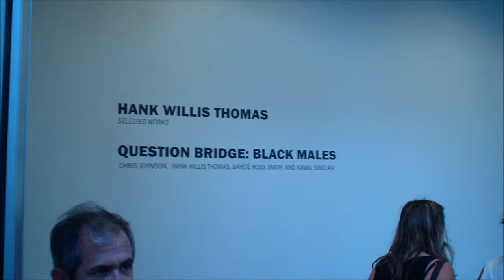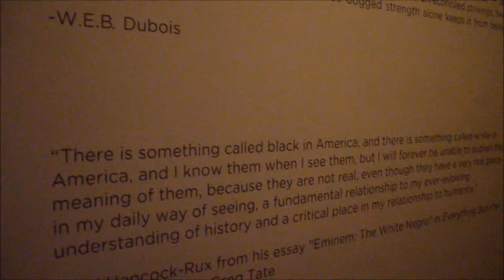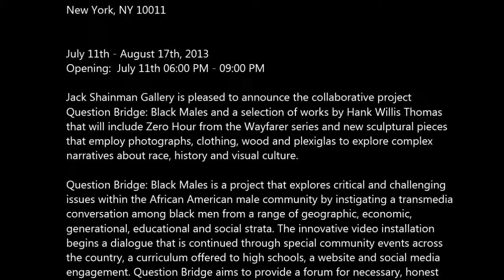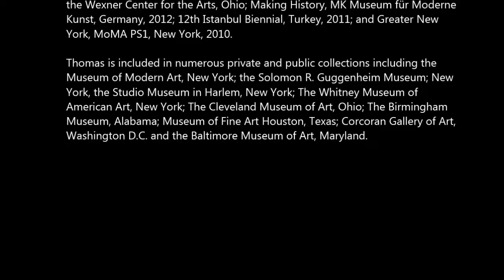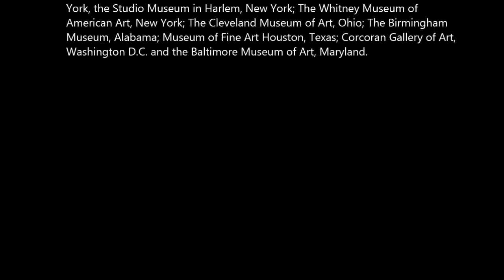JACK SHAINMAN - Hank Willis Thomas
Hank Willis Thomas
Question Bridge: Black Males and selected works

Jack Shainman Gallery 24th Street
524 West 24th Street

Opening:  July 11th 06:00 PM - 09:00 PM

Jack Shainman Gallery is pleased to announce the collaborative project
Question Bridge: Black Males and a selection of works by Hank Willis Thomas
that will include Zero Hour from the Wayfarer series and new sculptural pieces
that employ photographs, clothing, wood and plexiglas to explore complex
narratives about race, history and visual culture.

Question Bridge: Black Males is a project that explores critical and challenging
issues within the African American male community by instigating a transmedia
conversation among black men from a range of geographic, economic,
generational, educational and social strata. The innovative video installation
begins a dialogue that is continued through special community events across
engagement. Question Bridge aims to provide a forum for necessary, honest
expression and healing dialogue on themes that divide, unite and puzzle Black
males today in the United States. Questions and separately filmed answers are
then interwoven to create a stream-of-consciousness "megalogue" around
issues such as family, love, interracial relationships, community, education,
violence and the past and future of Black men in American society. From these
exchanges emerge surprising insights and new possibilities for witnessing our
common humanity.

Question Bridge: Black Males is a portal to an inner realm of Black male
consciousness. This five-channel video installation presents an intimate
exchange between over 150 Black men from 12 different cities in America.
These diverse, everyday individuals ask and answer questions that are political,
humorous, painful and poignant. The installation is designed to invite visitors
into a space where they can experience an intimate exchange between the
subjects of the project. Question Bridge creates a platform for participants to
represent and redefine black male identity in America.

Question Bridge: Black Males was created by Chris Johnson, Hank Willis Thomas,
Bayeté Ross Smith and Kamal Sinclair. The Executive Producers are Delroy
Bay Area Video Coalition (a 501c3 not-for-profit organization) and supported
in part by a grant from the Open Society Institute: Campaign for Black Male
Achievement, The California Endowment, The Tribeca Film Institute, The LEF
Foundation, The Center for Cultural Innovation and the California College of the
Arts. The project was supported by the Sundance Institute's New Frontier Story
Lab.

Hank Willis Thomas lives and works in New York City. He has exhibited
extensively throughout the United States and internationally. The Cleveland
Museum of Art will open a solo show on the 20th of October, 2013 which will
run through the 9th of March, 2014. The exhibition will be on view
simultaneously in the museum's photography gallery as well as in its new
auxiliary space, the Transformer Station, from December 14th, 2013 to March
8th, 2014.

Recent solo and group exhibitions include Hank Willis Thomas, The Art Museum
at the University of Kentucky, Kentucky, 2013; Hank Willis Thomas: Believe It,
SCAD Galleries, La Galerie Pfriem, Lacoste, 2012 which traveled to Pinnacle
Gallery, Georgia and Trois Gallery, SCAD Atlanta, Georgia; Strange Fruit, The
Aldrich Contemporary Art Museum, Connecticut, 2012; Hank Willis Thomas:
Strange Fruit, Corcoran Gallery of Art, Washington, D.C., 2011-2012; 30
Americans, Rubell Family Collection, Florida, 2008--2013, currently traveled to
the Milwaukee Art Museum, Wisconsin; More American Photographs, CCA
Wattis Institute for Contemporary Art, California, 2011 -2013, traveling next to
the Wexner Center for the Arts, Ohio; Making History, MK Museum für Moderne
Kunst, Germany, 2012; 12th Istanbul Biennial, Turkey, 2011; and Greater New
York, MoMA PS1, New York, 2010.

Thomas is included in numerous private and public collections including the
Museum of Modern Art, New York; the Solomon R. Guggenheim Museum; New
York, the Studio Museum in Harlem, New York; The Whitney Museum of
American Art, New York; The Cleveland Museum of Art, Ohio; The Birmingham
Museum, Alabama; Museum of Fine Art Houston, Texas; Corcoran Gallery of Art,
Washington D.C. and the Baltimore Museum of Art, Maryland.